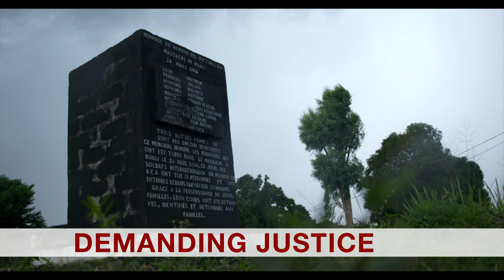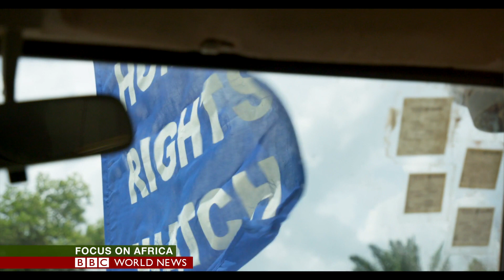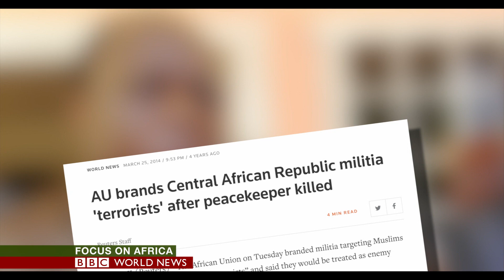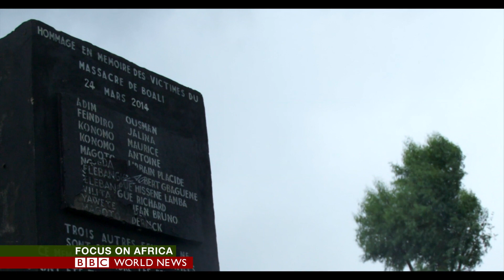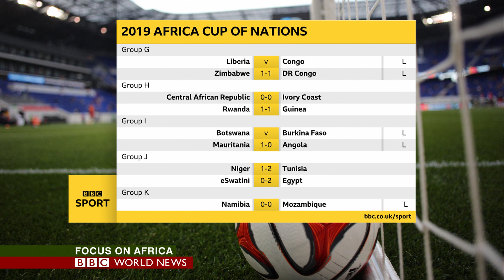BBCFocusOnAfrica with @Sikenye - Fewer ministers and more women - Ethiopia's new cabinet unveiled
* Fewer ministers and more women - Ethiopia's new cabinet unveiled and takes oath of office.

*Killed by those who are supposed to work for peace - victims' families call for justice in the Central African Republic.